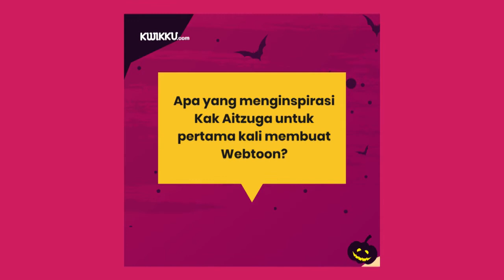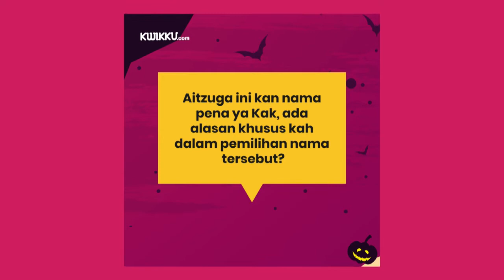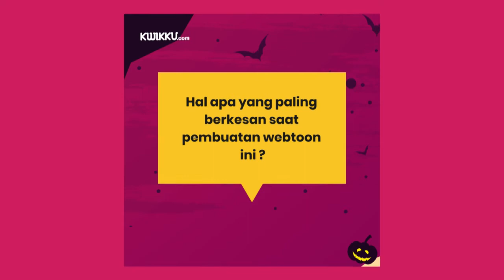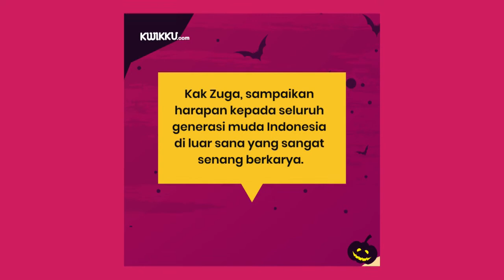Podcast Kwikku Bersama Aitzuga (Genitri)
Podcast Kwikku kali ini ditemani oleh kak Aitzuga author dari Genitri, semoga kalian mendapatkan motivasi dari Podcast ini yah sobat, agar semakin semangat dalam berkarya.